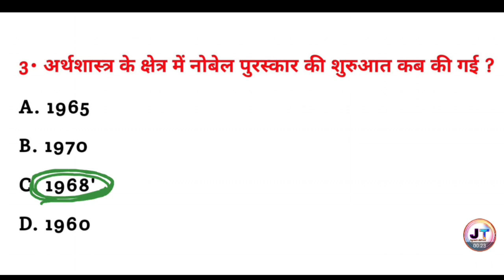अर्थशास्त्र के क्षेत्र में नोबेल पुरस्कार की शुरुआत कब की गई थी ? || General knowledge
अर्थशास्त्र के क्षेत्र में नोबेल पुरस्कार की शुरुआत कब की गई थी ? || Arthshastra ke Kshetra mein Nobel puraskar ki shuruaat kab ki gai thi